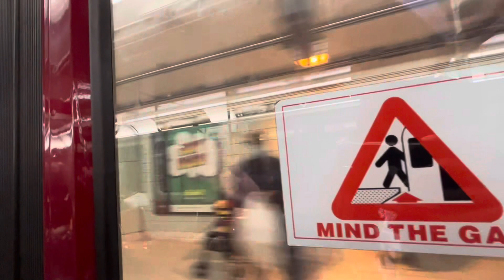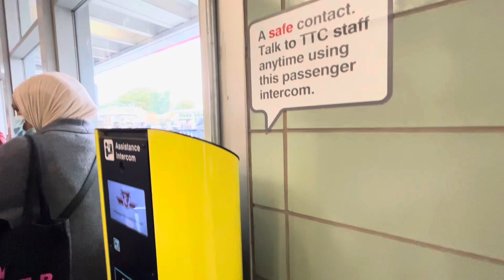Toronto TTC Subway Service Suspension at Woodbine Station 10/17/2022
Service was suspended on the Bloor Danforth line from Woodbine to St George due to a power failure. It then resumed shortly after I missed the first shuttle bus